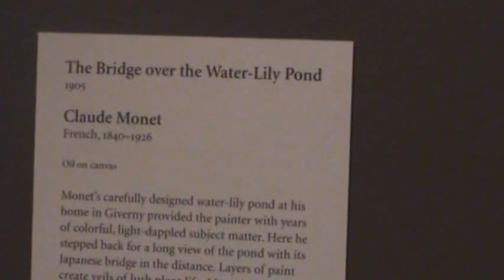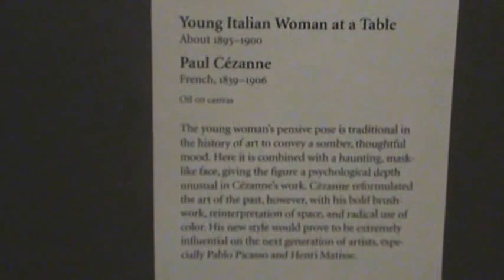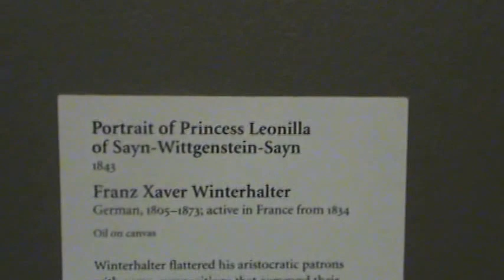Trans Model Mia Isabella Getty Museum Art Tour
Come along on a stroll with model Mia Isabella as she takes a sneak peek tour of the Getty Musuem and fine art